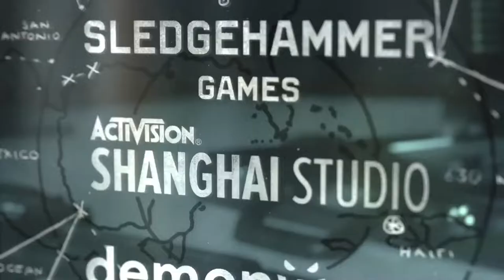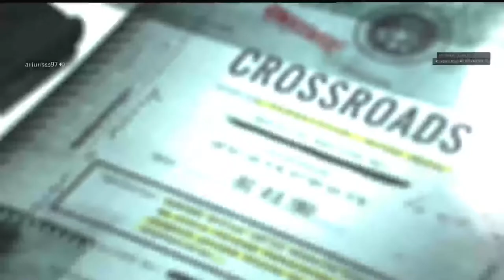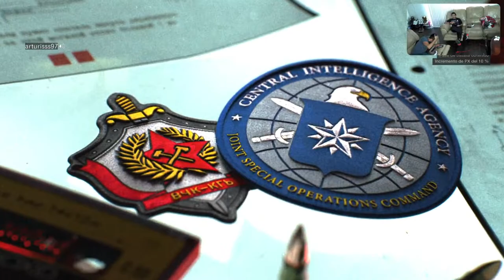Call of duty